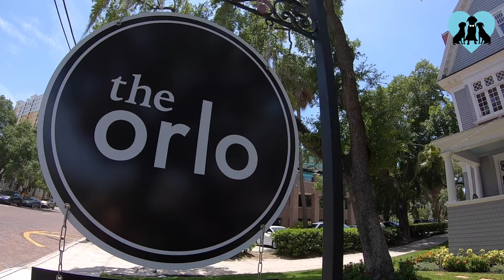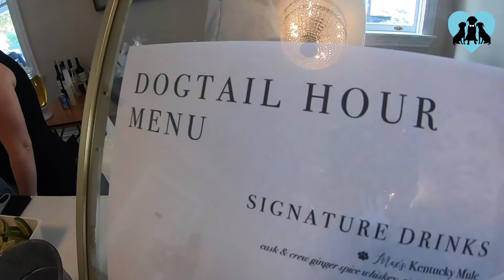Boxers Walked Down The Aisle In Their Human's Wedding Day | FairyTail Pet Care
Boxers are "Dogs Of Honor" in their humans' special day!

Venue - The Orlo (Tampa, Florida)
Photographer - Lifelong Photography Studio
Planner - Bourbon & Blush
A Portion Of This Wedding Was Donated To - Florida Boxer Rescue